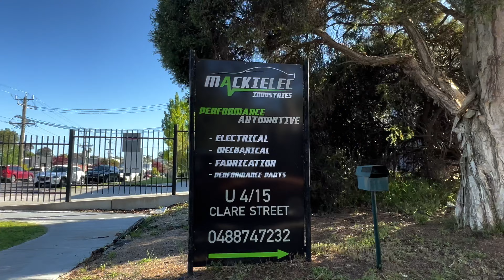First Drive Reaction of the Turbo Ls Holden Kingswood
First drive feels
I drive the Turbo Ls Holden Hq kingswood for the first time.
Little Garry thought we did a mono haha

YouTube description notes

Penrite Oil
Proudly using Penrite products in all our cars.

Lt Karworx
For all servicing and car mechanical needs.

Xyynot drifting

Checkout the other videos of the build.

Xyynot drifting gets new paint

Keep it Reet

Fullboost

Push the bell icon, if you want to Be notified when our new vids are up.